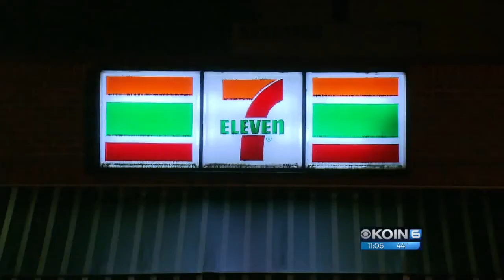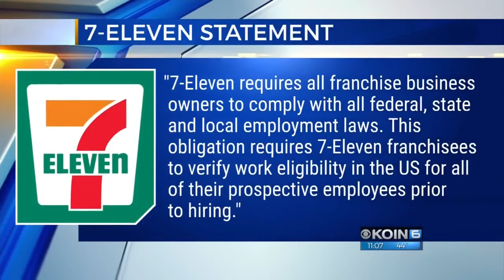ICE Raids 7 Elevens in 17 States!